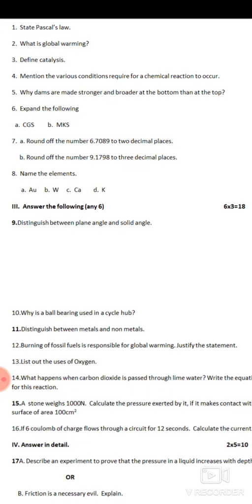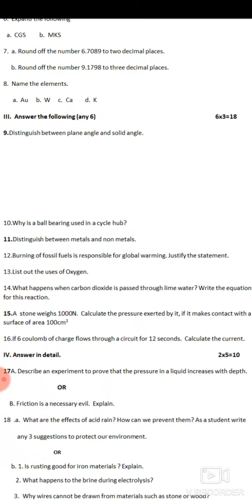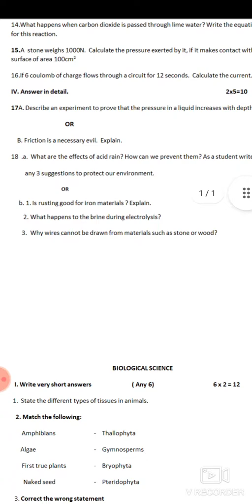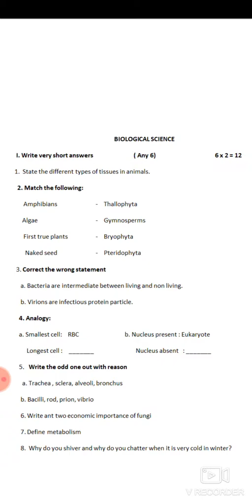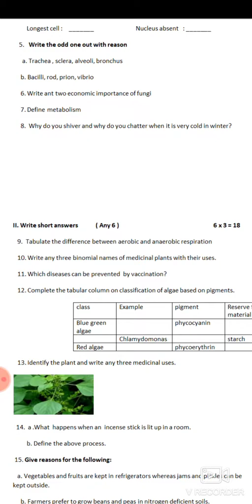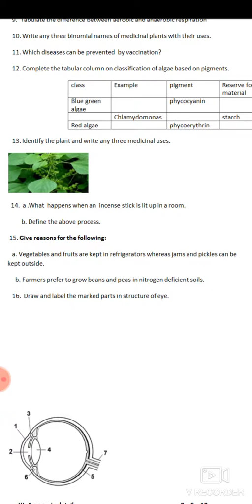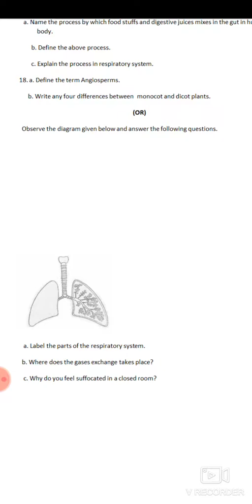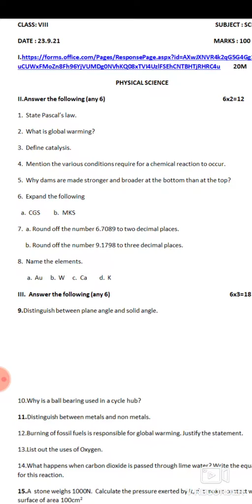8 std /Science / Quarterly exam Question paper / Samacheer kalvi / term 1.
8 std /Science / Quarterly exam Question paper / Samacheer kalvi / term 1.